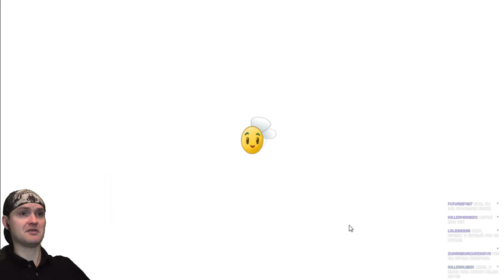НА АБОРДАЖ! ► Plants vs. Zombies 2 |7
Прохождение Plants vs. Zombies 2 обзор на русском. Пиратский мир. Игра ПвЗ 2 - эпичное противостояние разнообразных растений и зомби!